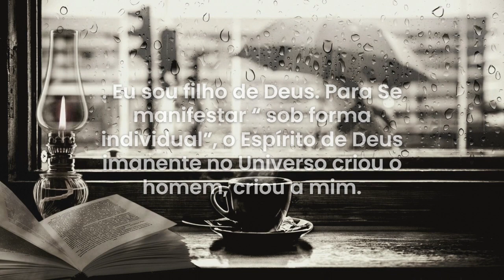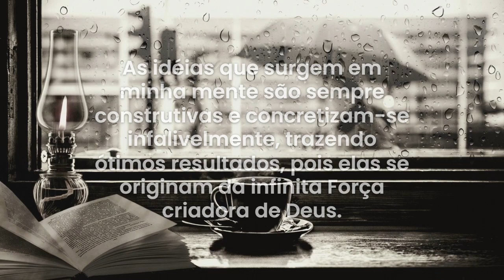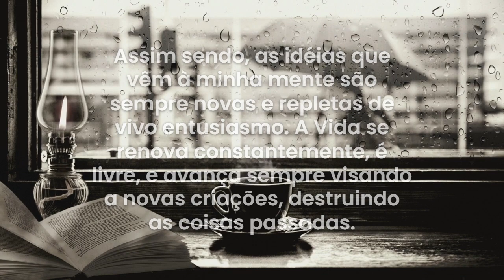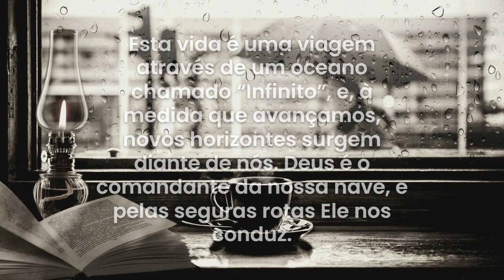Oração para viver a vida eterna "Masaharu Taniguchi"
Eis que venho, com o coração repleto de alegria, coloco-me diante do Espírito Divino. Deus é Alegria Eterna, é êxtase sem fim. Assim sendo,ao me colocar diante dEle com o coração cheio de jubilo, as minhas ondas mentais sintonizam com as Suas ondas mentais, e então passo a sentir em mim toda a Sua alegria, todo o Seu êxtase. Eu sou filho de Deus. Para Se manifestar “ sob forma individual”, o Espírito de Deus imanente no Universo criou o homem, criou a mim. Portanto, a minha Imagem Verdadeira é espírito, e ela é sagrada, eterna, indestrutível, imune a doenças. E por ter a consciência dessa Imagem Verdadeira, sou um ser sagrado, dentro mesmo da realidade em que me encontro neste momento, e estou vivendo “ agora” a Vida eterna. A “ Eternidade” e o “agora”, a “Universalidade” e a “Individualidade”, o “Infinito” e o “Finito” – tudo isso forma um todo dentro da Vida que existe em mim. Por isso, possuo sominio sobre aquilo que é universal, seguro o infinito na palma da minha mão, e, embora sendo “um”, posso praticar, ao mesmo tempo, todas as formas de virtudes. A infinita e sempre vigorosa força criadora do Ser Onipresente flui para dentro de mim e desabrocha esplendorosamente, como uma flor magnífica. As idéias que surgem em minha mente são sempre construtivas e concretizam-se infalivelmente, trazendo ótimos resultados, pois elas se originam da infinita Força criadora de Deus.